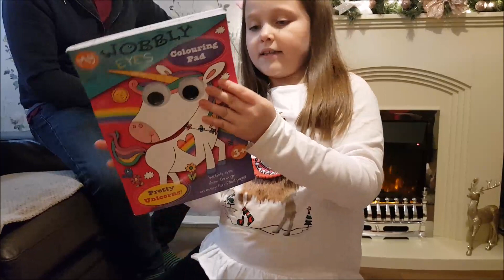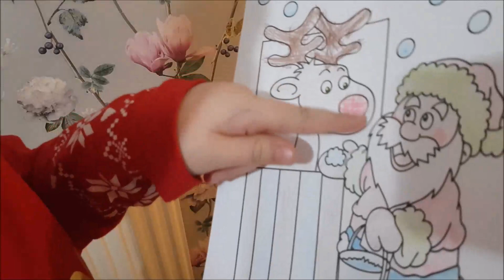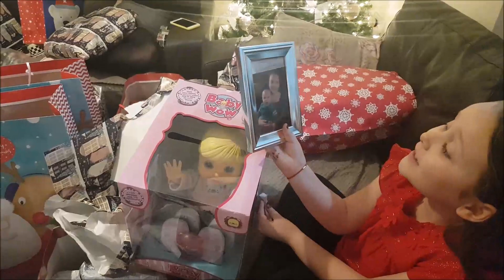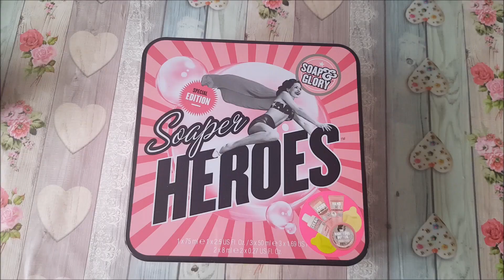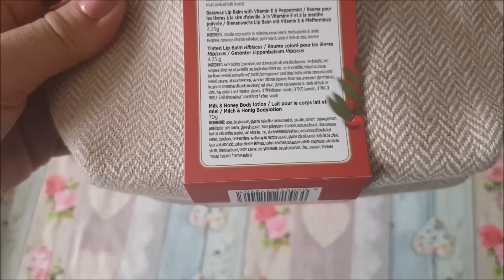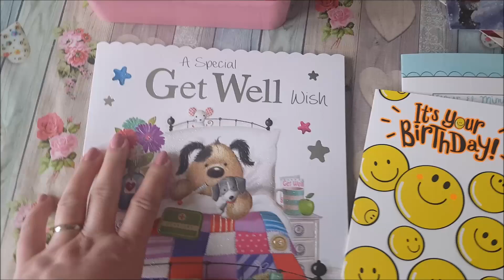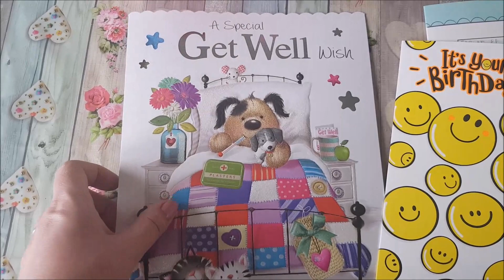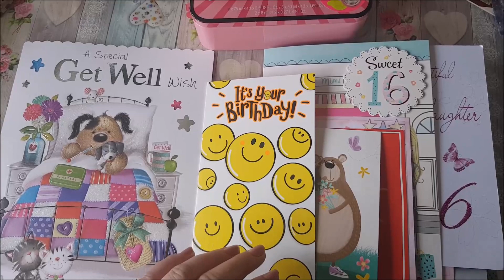Christmas 2018 & Family Vlog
Well I'm back after a well earned break, all I can say its it's been a busy time !

My Postage address is
Becky's Crafts & Goodies
KETTERING
NN16 6PE